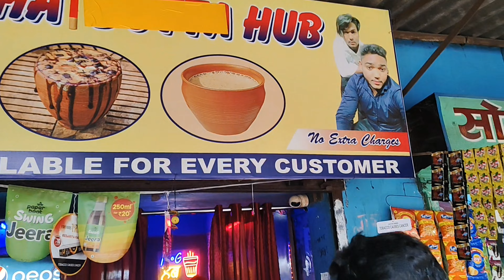CHOCOLATE CHAI SPECIAL...MG CHAI SUTTA HUB... VISIT KRLO SUB...BHAGA RAILWAY STATION